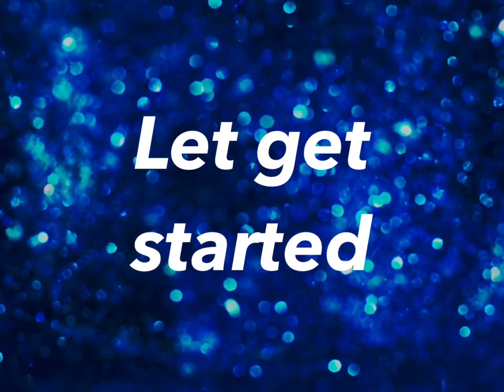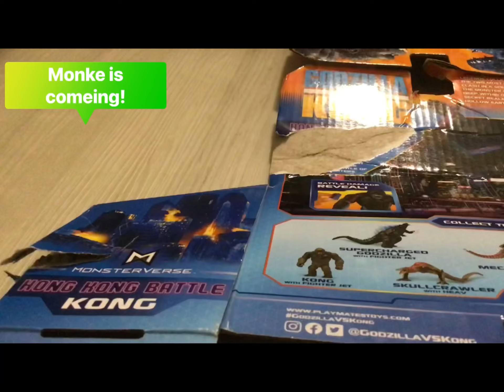Opening kong playmate 2021